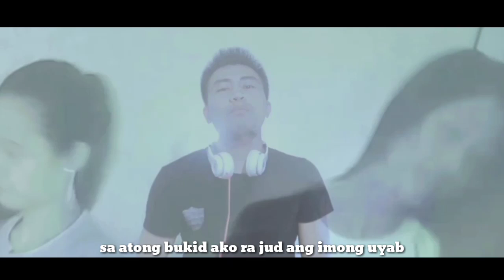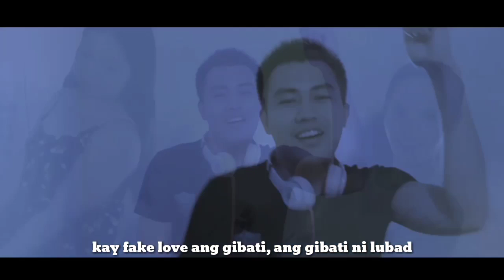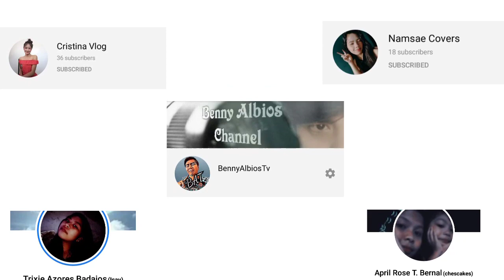Savage Love PARODY | Jason Derulo (Prod. Jawsh 685) BISAYA lyrics by BennyAlbiosTv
bisaya parody savage love by BennyAlbiosTv,
savage love parody,  savage love jason derulo,  savage love cover, savage love tiktok, savage love dance step

Savage Love popularized by: Jason Derulo
instrument beat by : Jash 685
Another parody version by: Vic Desucatan

" Fake love "
akong kaage sa babaye nga gapasakit nako sauna